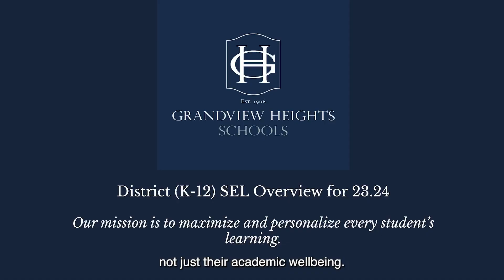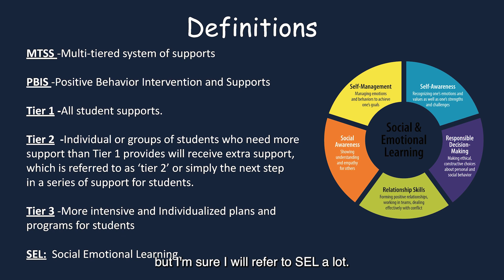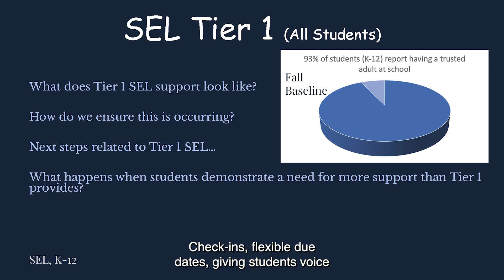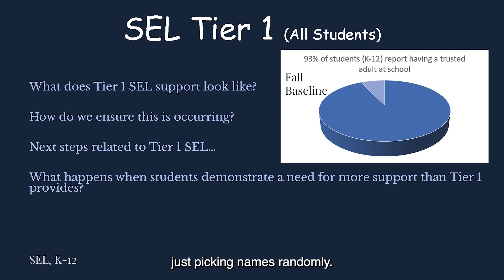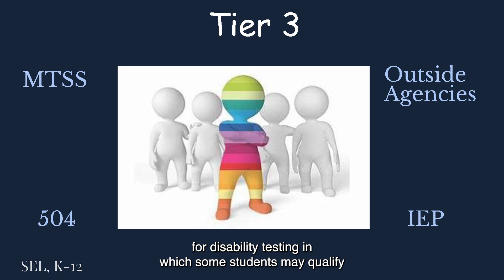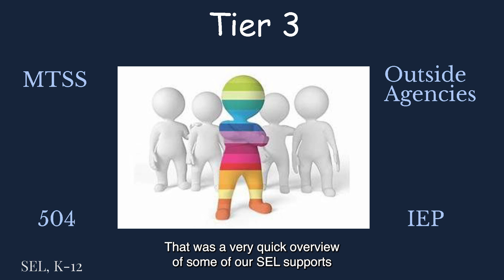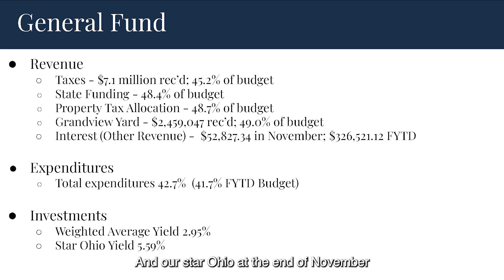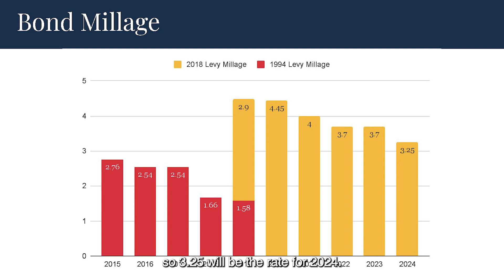BOE Meeting December 2023